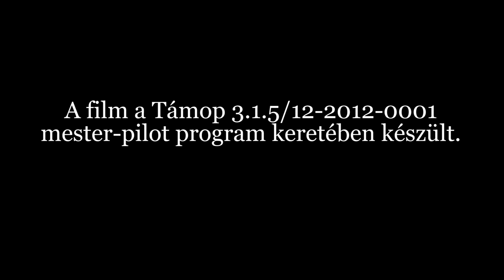Közelebb - Békei Lászlóné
A film egy sorozat része, amely az SZTE Gyakorló Gimnázium és Általános Iskola (Ságvári) nyugdíjas tanárait mutatja be. Ez a rész Békei Lászlóné Tanárnőt hozza közelebb.